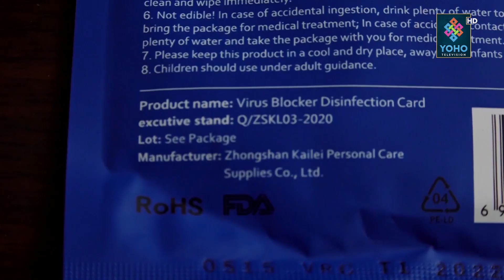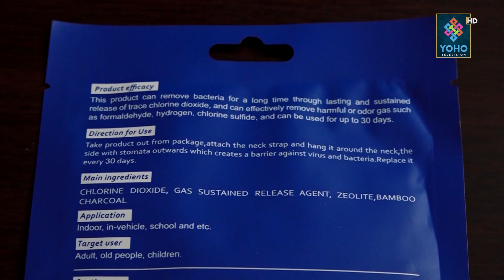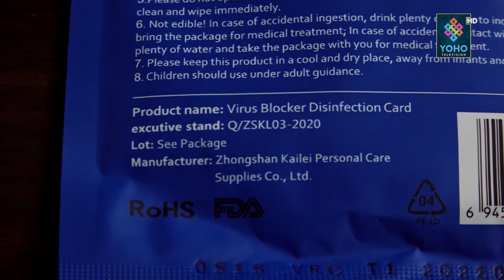होली वाइन बाँडेका माधवले किन बाँडे को*रो*ना जन्तर ? YOHO REPORT